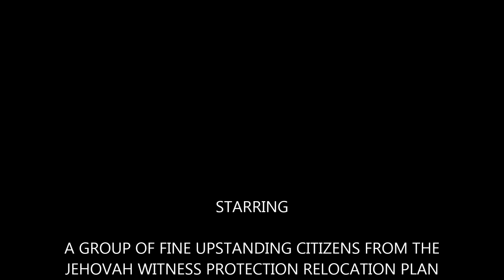THESE ARE THE GOOD OLD DAYS by WAYNE TOTTEN